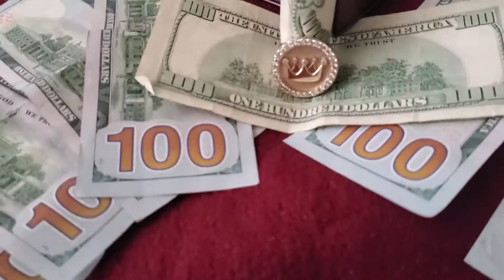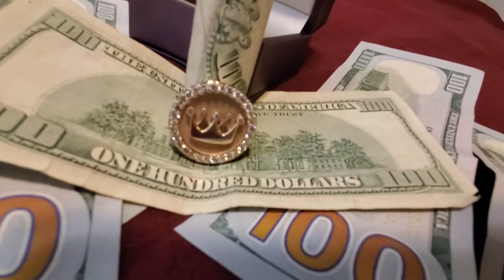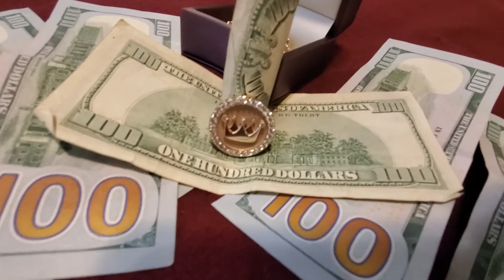Me @officialwestsideradio @devonaone _ 🖖👑🙏🏼💰💰🤑💥💥💥💎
follow me thanks @devonaone_ @officialaonedevon

Category
Music
License

Parental warning

Explicit lyrics

Parental warning

Explicit lyrics

Spotify Streaming

Category
Music

Category
Entertainment

Category
Film & Animation

Entertainment

Movie

Parental warning

Explicit lyrics

Spotify Streaming